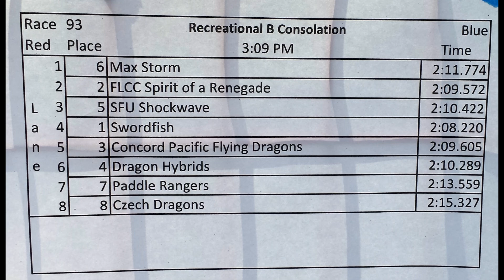Concord Pacific Dragonboat festival 2017 - SFU Shockwave (Race 5)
Video by Patrick Ho